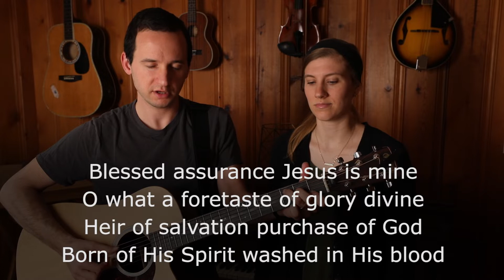SHBC - Blessed Assurance